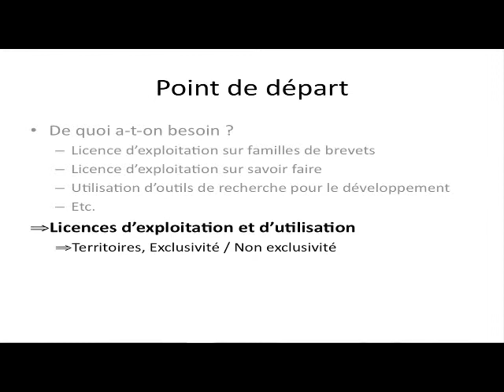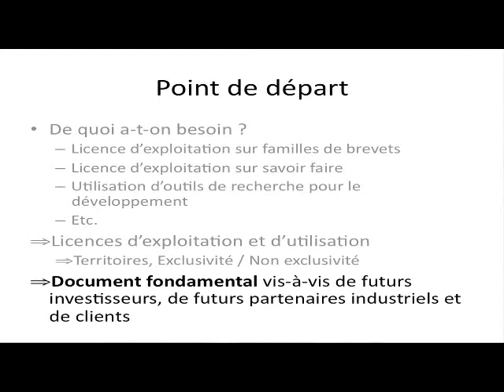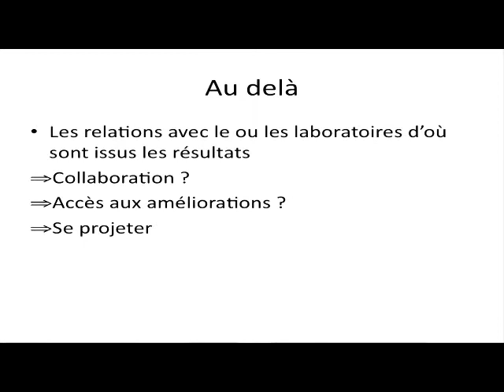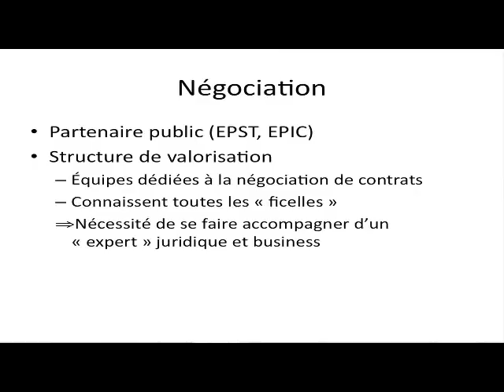10 JCrouzet20juin FL9 Widescreen 640x360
10 - Joel Crouzet - Le point de départ du transfert de technologie

SIE Network - 20 Juin 2011 - Comprendre le transfert de technologie